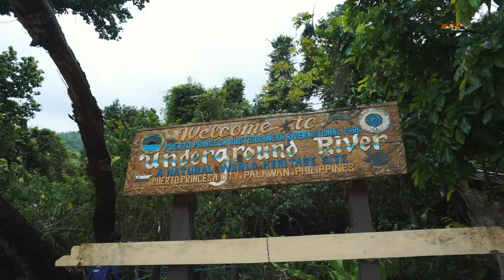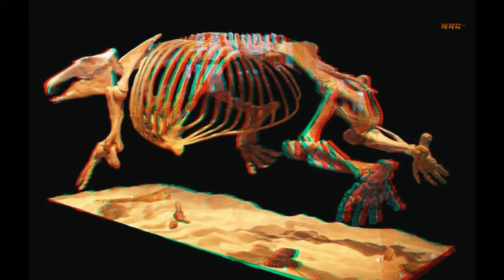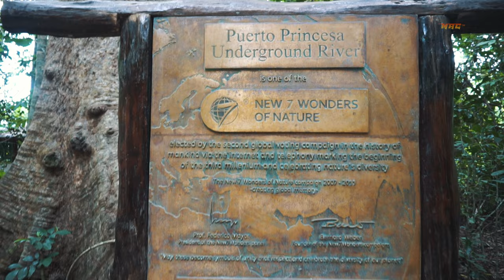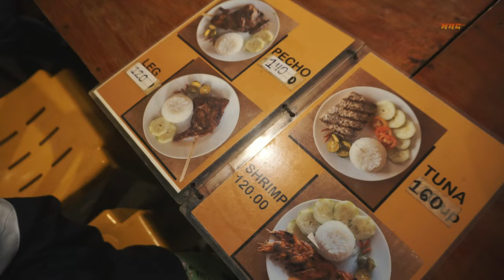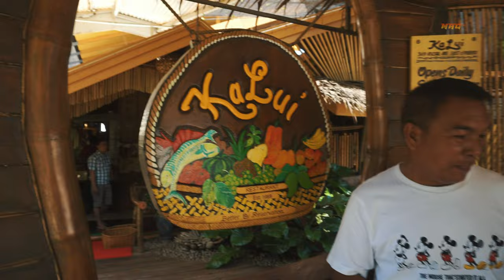6Days Tuktuk in Palawan? Gas and Budget for only $30 and discover PALAWAN | Bajaj Re | Emcor Rizal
1 Like = 1 Liter of Gas
Vehicle used: Bajaj Re 198cc, gas engine

Places:
Sabang, Puerto Princesa
Acaia Tunnel
San Vicente
Alimaguan San Vicente
Underground River
Puerto Princesa City
@GeoOngChannel  spot sa puerto

Gas for 800Km
Php 1,800 pesos. :)

Accomodation
Bundal Guest House
Mongki's Pension house

Thank you @Jjustridepalawan  @COOKINGCOOKING1  @arciemayamod3609
Gears:
gopro hero 9
Sony A5100 by doc @goinggiddy

Thank you @BajajPhilippines  for this Bajaj Re. No. 1!
Loved in 70 countries.